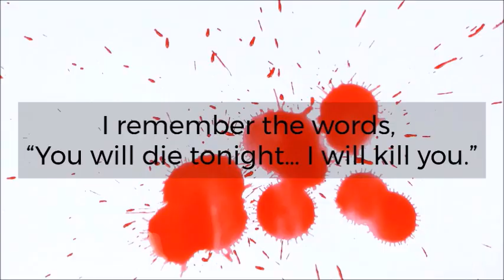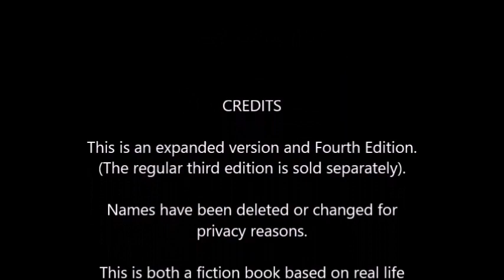Fractured Tears: A Struggle for Justice (Expanded Version)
Coming soon to digital and paperback, expanded distribution. The fourth edition of Fractured Tears: A Struggle for Justice.

Anna Coleman gave her husband one more chance for them to work on fixing what was wrong with their marriage. Ted used that chance to try to kill her. Anna didn’t give up or give in, she fought to survive, and she fought for justice, as it became a personal struggle. All she wanted was for the justice system to properly punish Ted for what he did to her, and it took a lot of strength, perseverance, and support.

Read how Anna struggles to fight for justice, and deal with her personal issues from having been betrayed and abused by her husband of 13 years.

Warning: This book contains scenes of domestic violence and may trigger PTSD or not be for some readers.

This is an expanded version and Fourth Edition. (The regular third edition is sold separately).

Names have been deleted or changed for privacy reasons.

This is both a fiction book based on real-life events and a nonfiction book that tells my story.